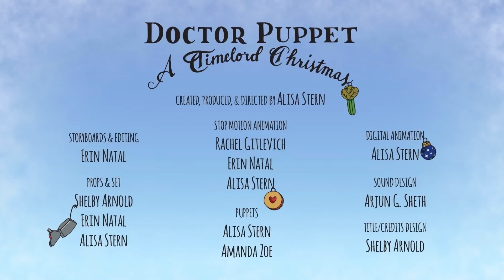Doctor Puppet Commentary - A Timelord Christmas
This is the first in a series of Doctor Puppet Commentaries. Expect one every week... until we run out! This December is nothing but Christmas specials. Cheers!

Own a piece of Doctor Puppet! Buy a prop:

Want to get in touch? Maybe write about what we do, interview us, or have us on your podcast?